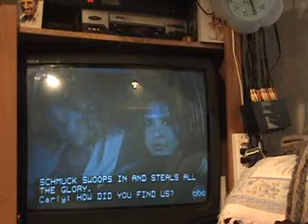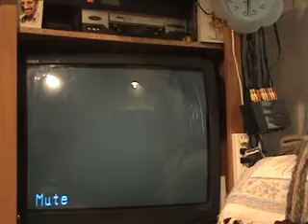GeneralHospitalTV 11-5-09 6.avi